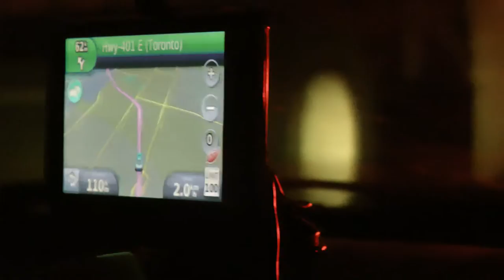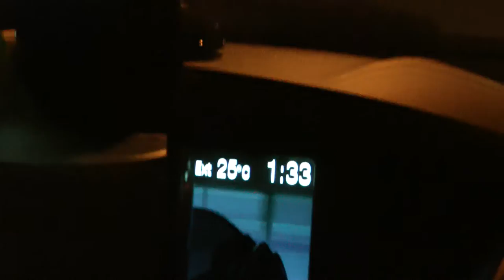отпуск закончился, возвращаемся домой. Дорога домой